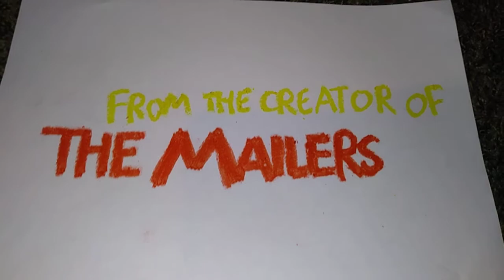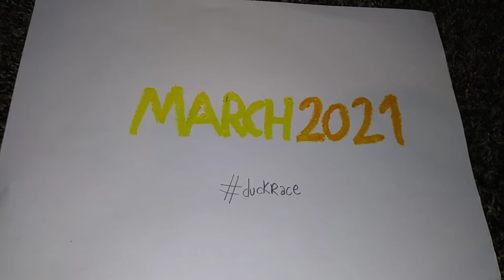Duck Race - Official Teaser Trailer (2021)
From The Maker of The Mailers, comes a story about Ducks Racing. it's Duck Race. Ducks will be racing through town. See Duck Race Quaking" In Theaters March 2021.